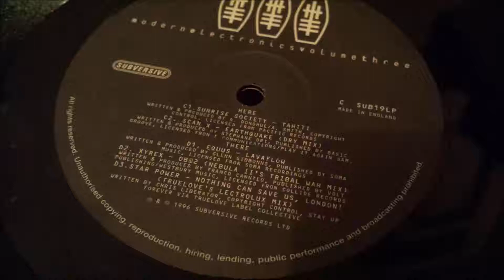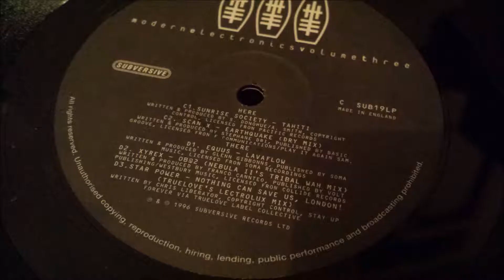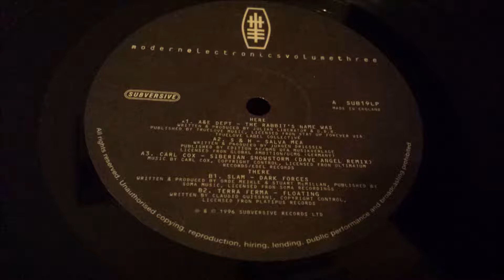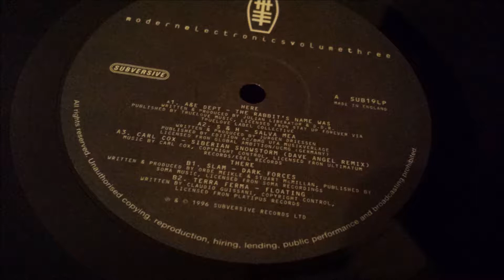Terra Ferma - Floating